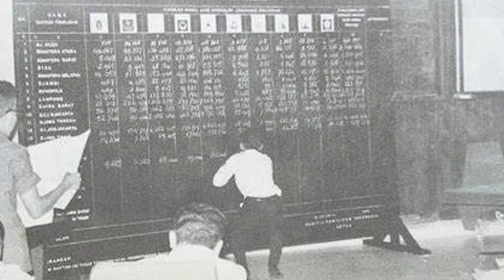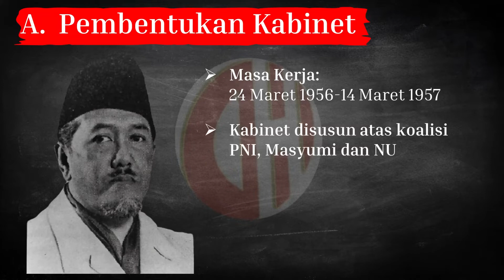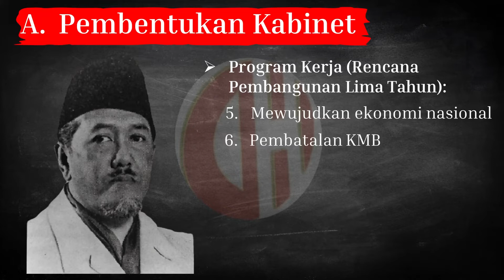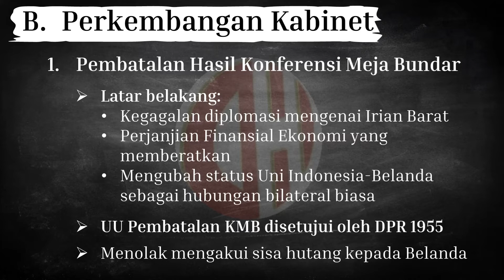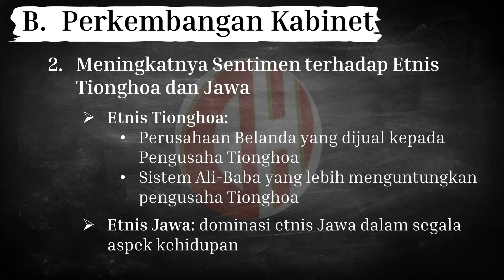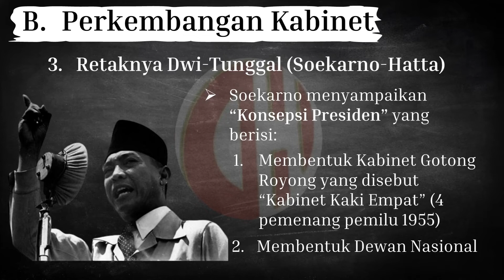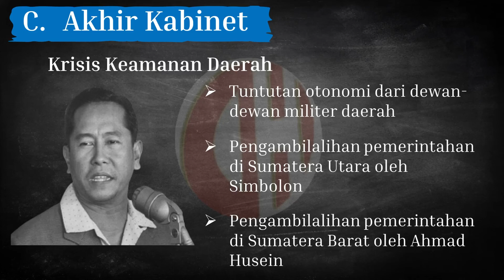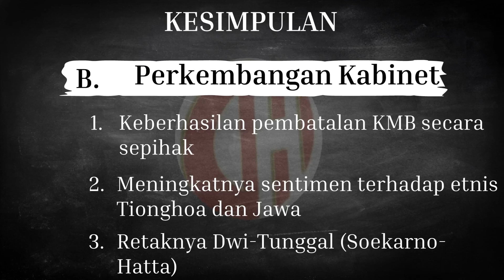KABINET ALI SASTROAMIDJOJO II (MASA DEMOKRASI LIBERAL) | MATERI SEJARAH INDONESIA KELAS 12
Setelah tercapainya pelaksanaan Pemilu 1955. DPR terbaru mulai menyusun koalisi dalam membentuk formatur kabinet baru dan menunjuk Ali Sastroamidjojo selaku Perdana Menteri yang menjadi periode keduanya. Agar tau lebih lanjut tonton videonya sampai selesai ya!